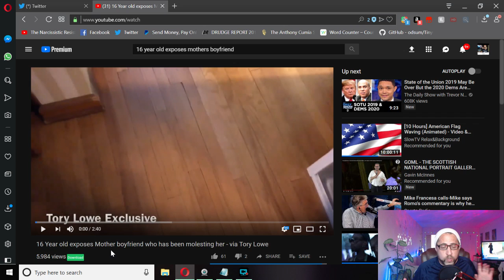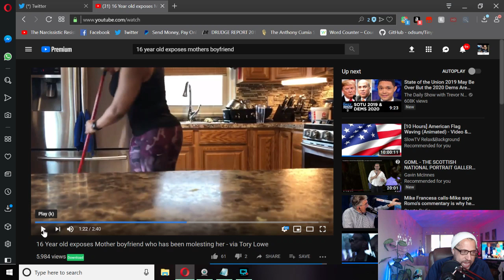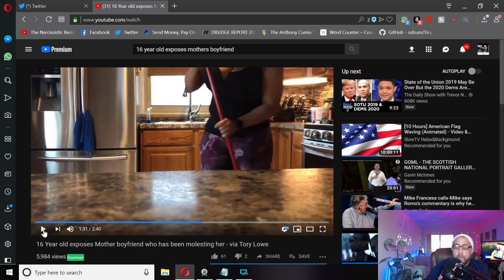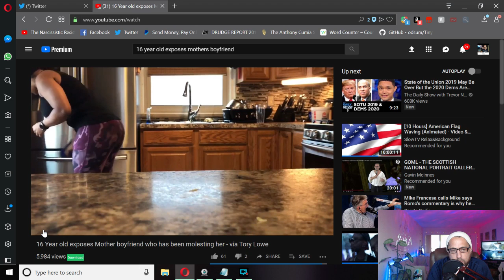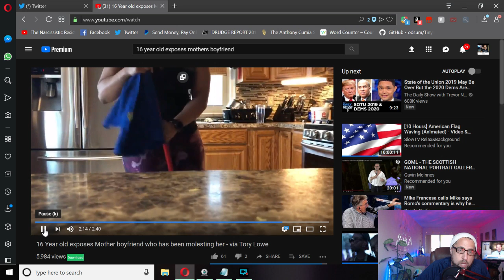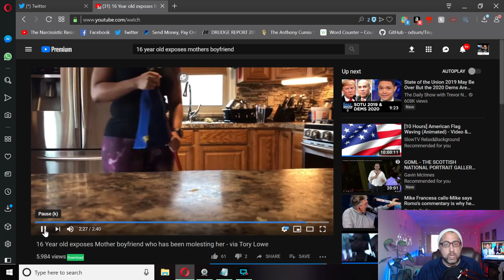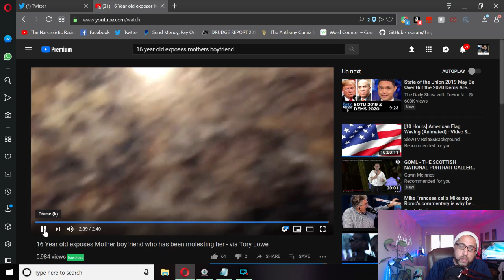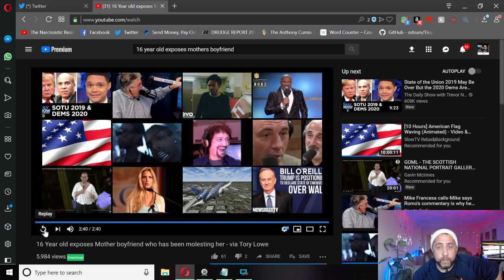Societal Narcissism - Mothers Escaping Complicity